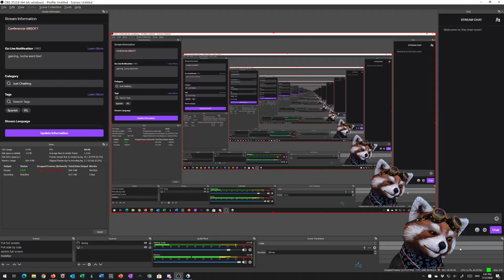Reacción FarCry 6 Primer vistazo. Fecha de lanzamiento ESPAÑOL. Reaction Spanish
Reaccion al primer cinematico de FarCry6, incluida su fecha de lanzamiento.

First FarCry6 Trailer reaction, incluiding release date. ESP SPA